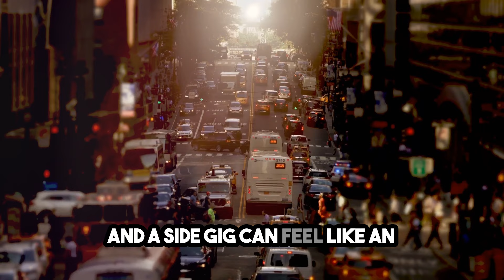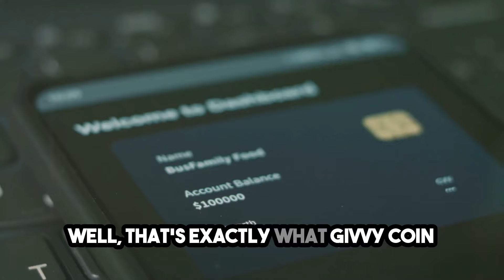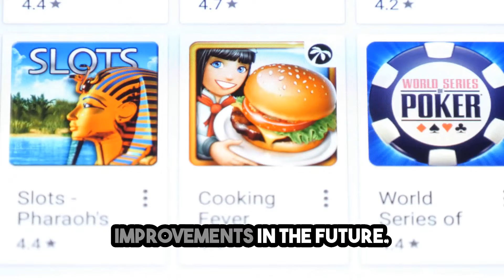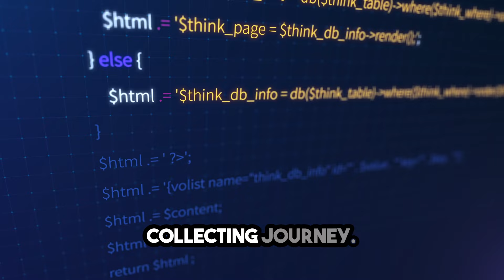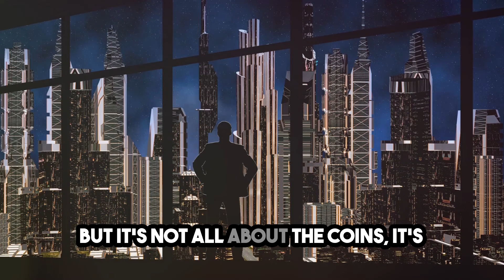Unleash Your Earning Potential In 2024: The Givvy Coin Collector App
💸 Givvy Coin Collector app, a revolutionary tool that promises to help you earn extra money effortlessly. Please note that the information presented is not based on known facts, but rather a speculative exploration of this intriguing concept.

🌐Join us as we discuss the features and potential benefits of the Givvy Coin Collector app, and how it may impact your financial future. Whether you're a seasoned investor or just looking to make some extra cash, this could be the platform for you.